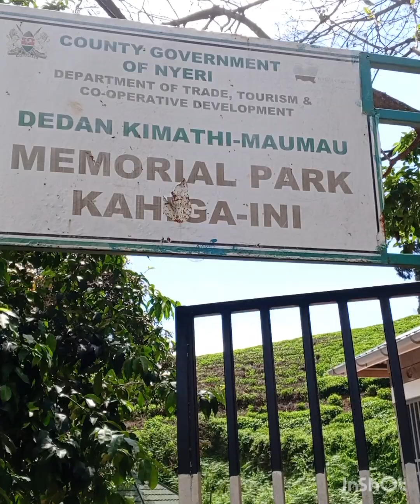DEDAN KIMATHI MEMORIAL PARK (duet automobile youtube mungaieve kenya )